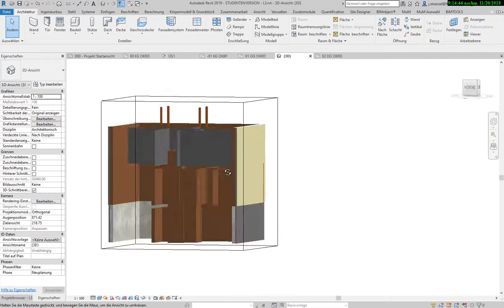Revit Grundkurs: 2.7. Modellieren der nicht-tragenden Innenwände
In diesem Tutorial wird das Konstruieren der nicht-tragenden Innenwände erläutert.